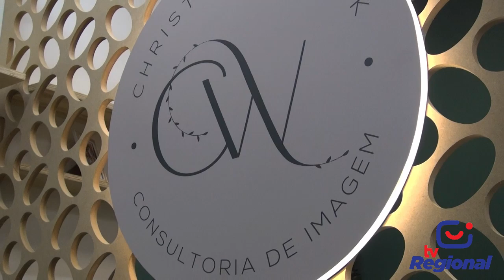BY ZICA - KÁ ENTRE NÓS - PAPO DE MULHER - BLOCO 02